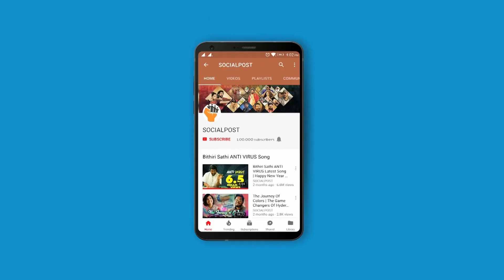పవన్ కళ్యాణ్ కంటి ఆపరేషన్ వెనుక అసలు నిజాలు Secrets Revealed of Pawankalyan Eye Operation Socialpost